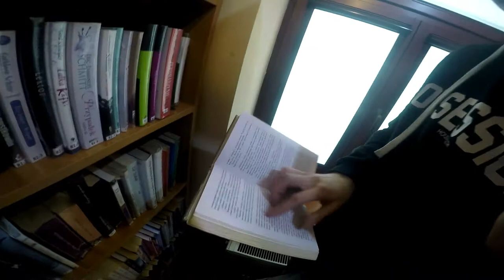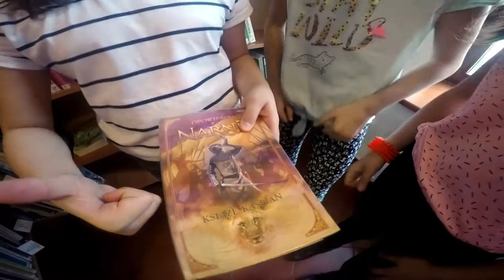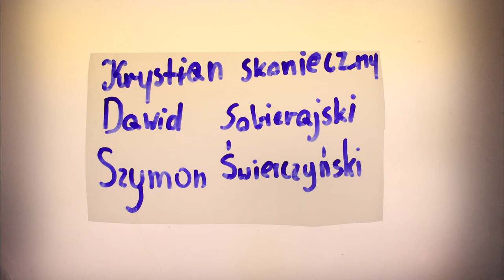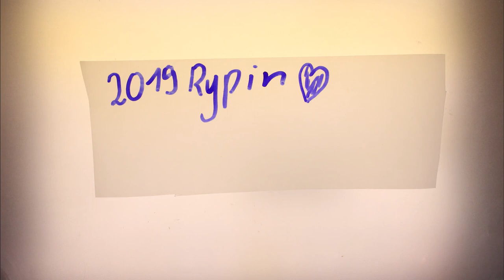Przygoda w Bibliotece